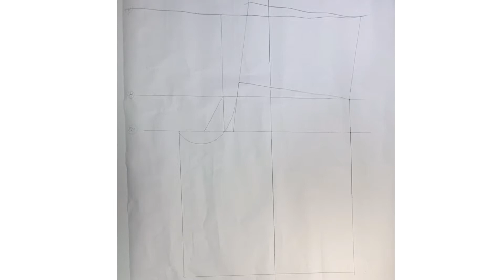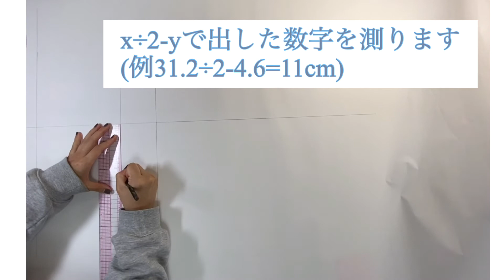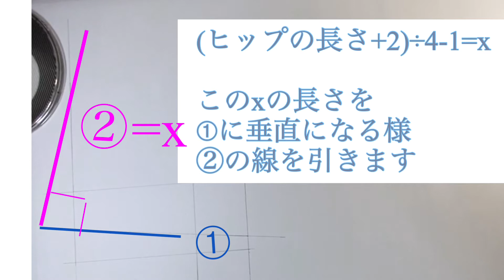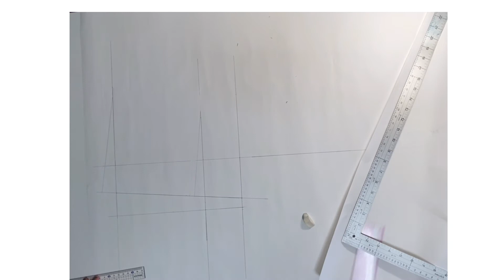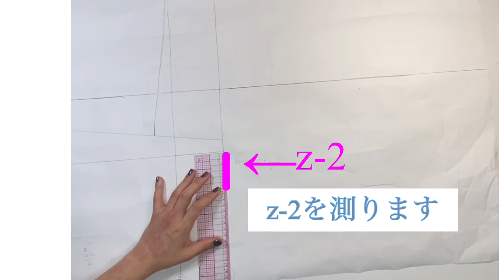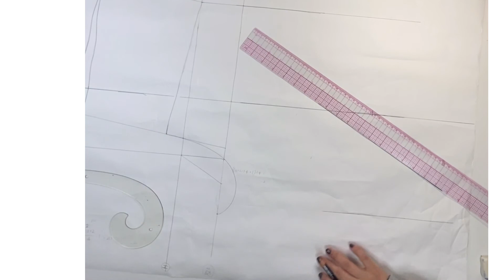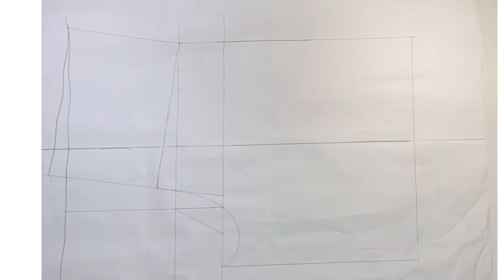②ズボン作り！（パンツパターンの作り方（後ろ））お家でズボン作り！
ズボンを作りましょう！
ズボンのバックパターンの作り方です。

作品アカウント
↓◆Instagram   miki_ costume◆

◆ブランド◆
長年の夢である自身のブランドをオープンさせるべく、現在奮闘しております😤
私、Mikiがブランドのクリエイティブディレクターを務めます。応援していただけると励みになります😌
アパレルブランド　オープン準備中
↓◆Instagram   LAFLI ◆